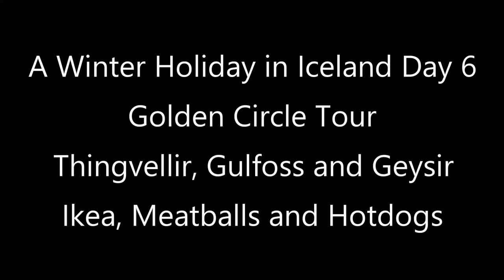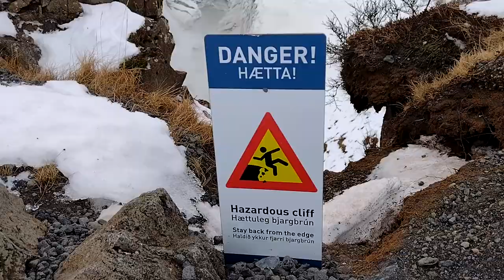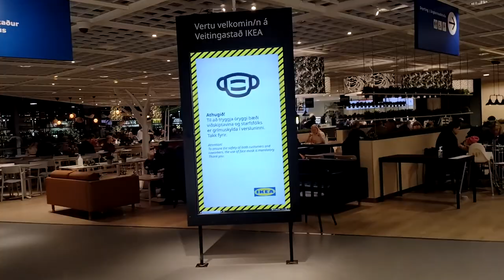A Winter Holiday in Iceland Day 6 Golden Circle Tour Thingvellir, Gulfoss and Geysir Ikea, Meatballs